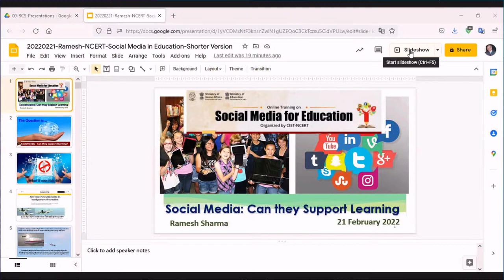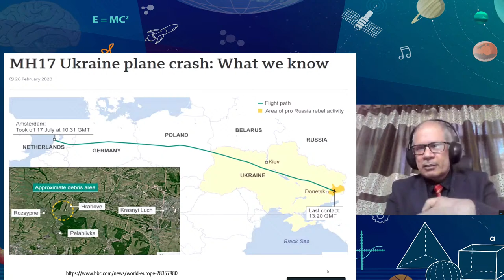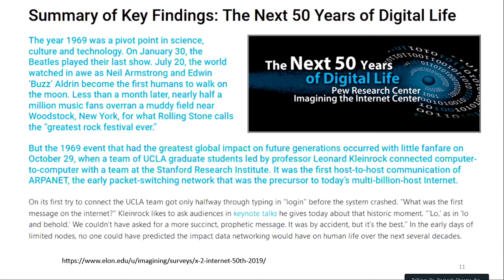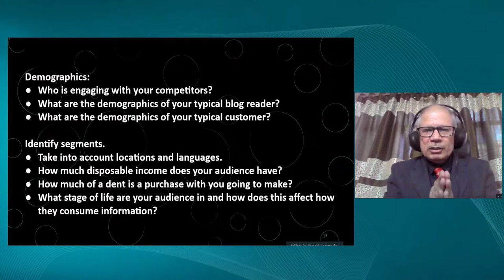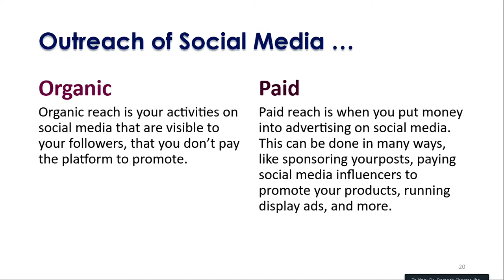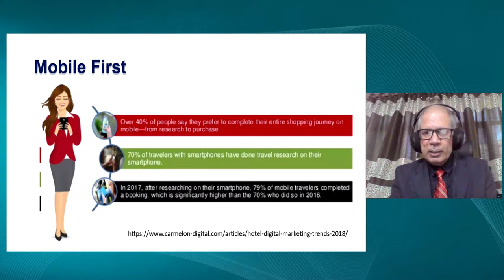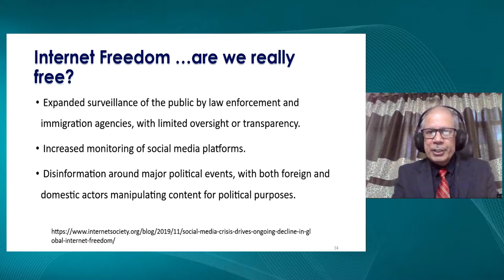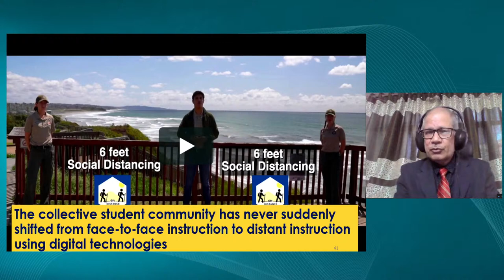Webinar on ICT Tools :- Social Media - Can They Support Learning ?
Webinar on ICT Tools
Social Media - Can They Support Learning ?

Sahyog Session
Mon-Fri                                             5-5.30pm

The programs can be viewed on:
1. DD Free dish channel #128
2. Zee Dish TV Channel #950
3. Tata Sky Channel #756
4. Airtel TV Channel #440
5. Videocon Channel #477
6. Jio TV App
7. ‘NCERT OFFICIAL’ YouTube Channel
3. SWAYAM Prabha App
4. ePathshala Kishore Manch App
5. Social Media Platforms of CIET & NCERT (YouTube, Facebook, Twitter, WhatsApp, Telegram)